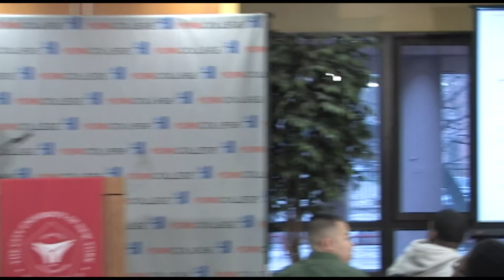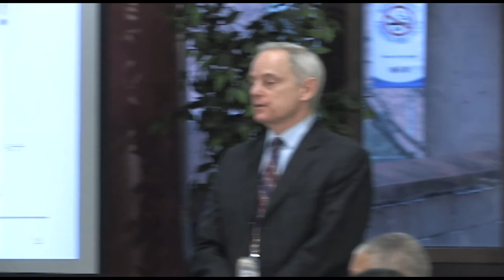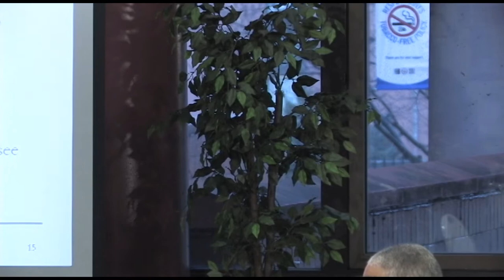Executive Leadership Breakfast - How the Affordable Care Act Impacts your Healthcare close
President Marcia V. Keizs Cordially invites you to the Executive Leadership Breakfast Featuring, Julius Wool Executive Director of Queens Hospital Center "How the Affordable Care Act Impacts your Healthcare"